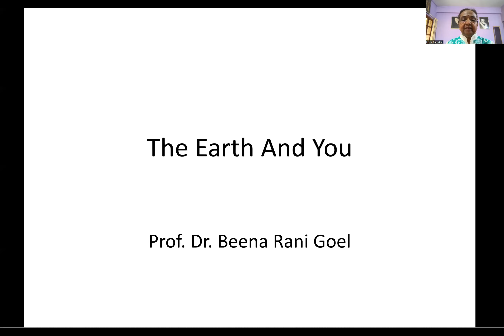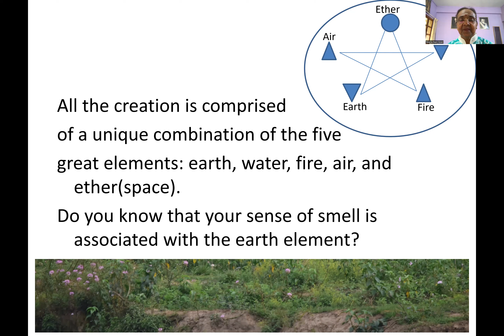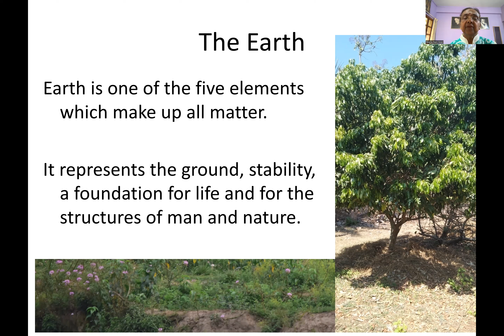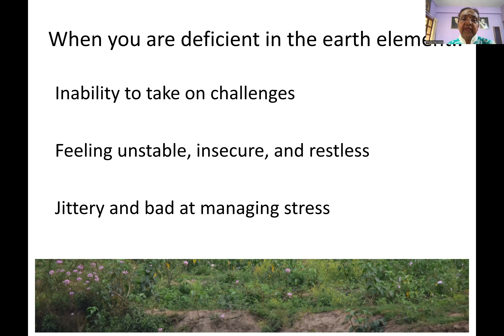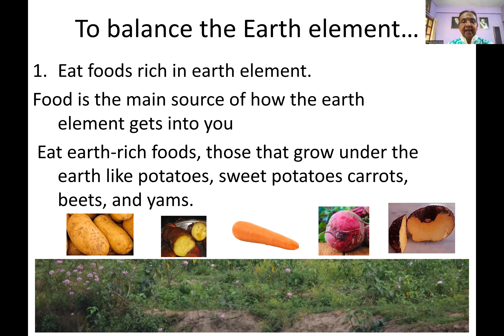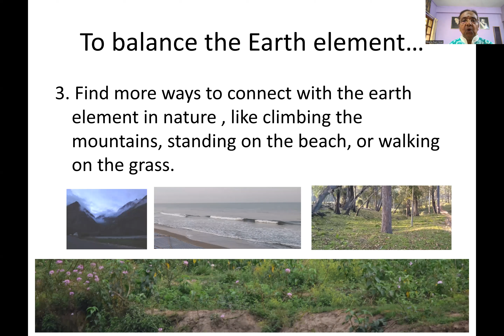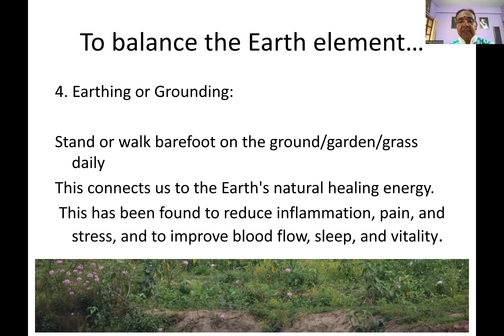9. The Earth And You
We need to be stablised and grounded, to do or achieve anything in our lives. The earth element in our body has a great role to play in this. Curious to know how to have the earth element balanced? Listen to this.